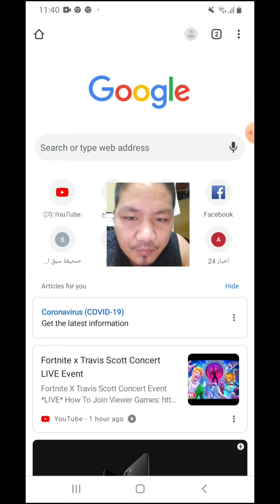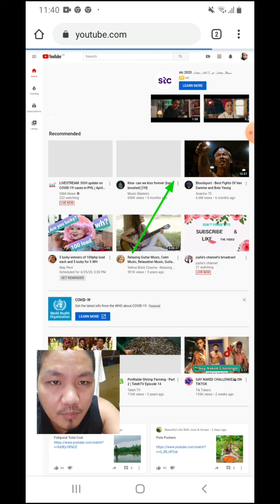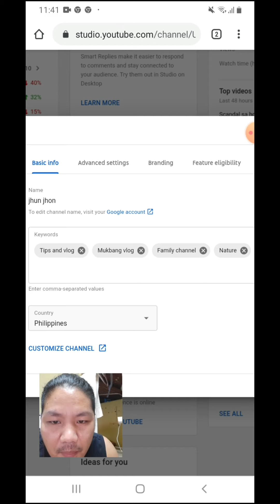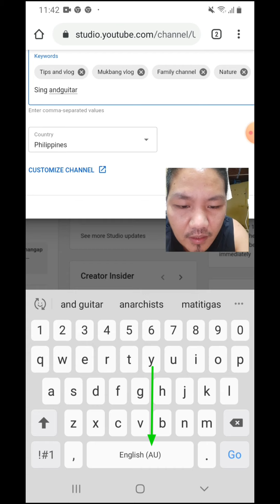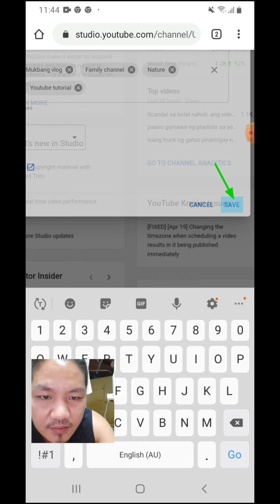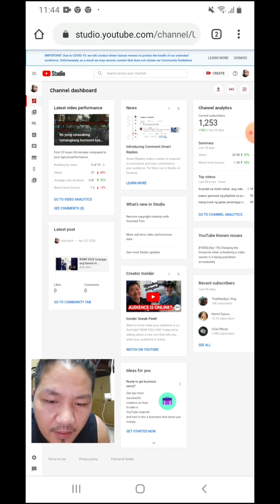paano maglagay ng keyword sa youtube channel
ano ngaba ang keyword at halaga sa channel natin srayhome at withme